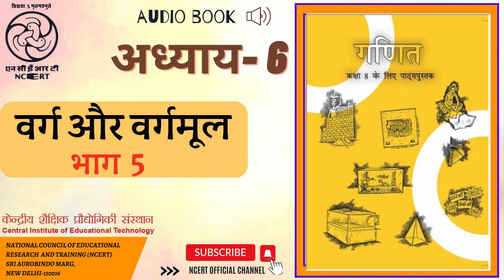अध्याय 6 वर्ग और वर्गमूल भाग 5